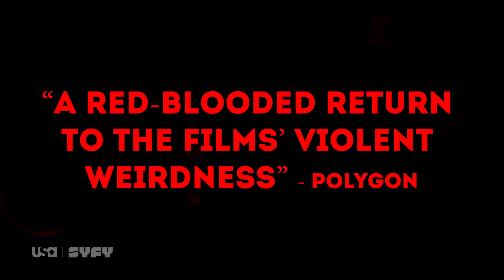Chucky (2021) - The Reviews Are In! | Chucky Official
Our favourite killer doll is officially back, with 4.4 million viewers for the premiere of Chucky (2021) and a host of rave reviews. Have you seen the show yet?

Chucky: After a vintage Chucky doll turns up at a suburban yard sale, an idyllic American town is thrown into chaos as a series of horrifying murders begins to expose the town's hypocrisies and secrets.

HEEEERE’S CHUCKY.